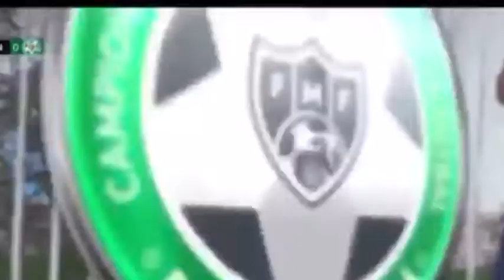BOLU PASCAL/CENTER FORWARD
MTA SPORTS